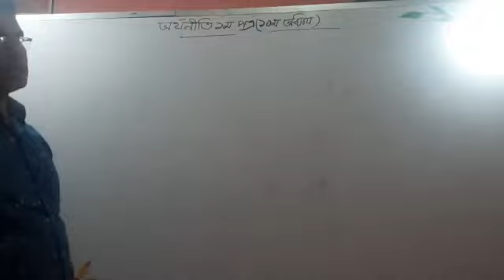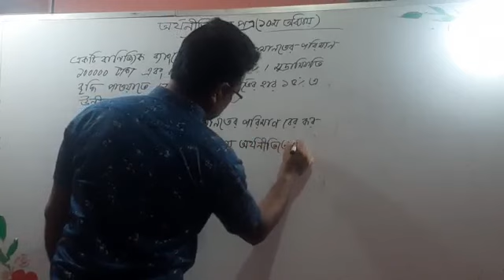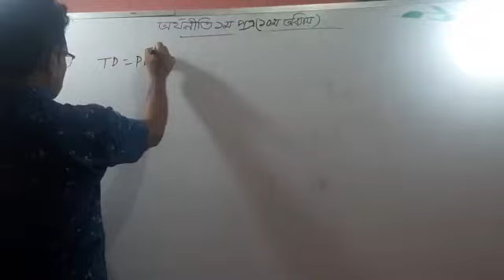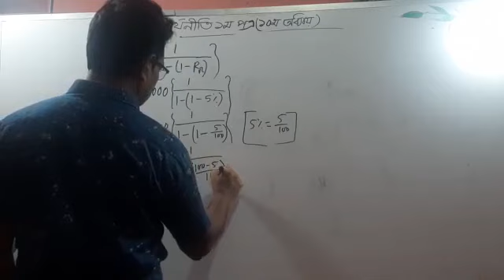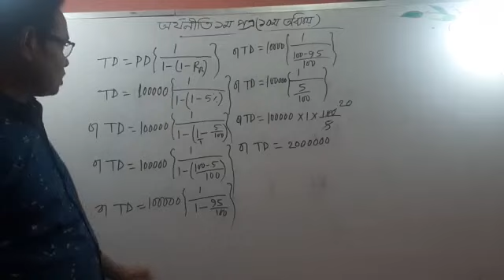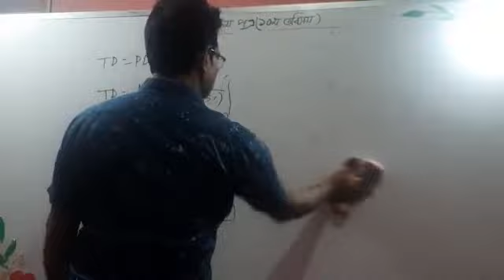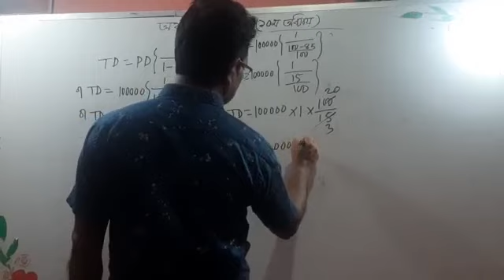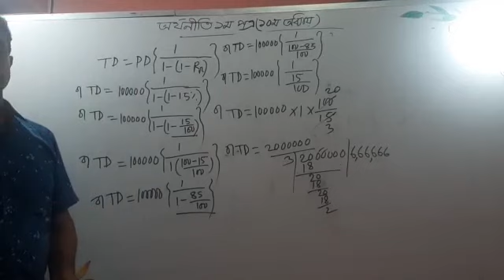HSC 1st Year Economics Lecture 55